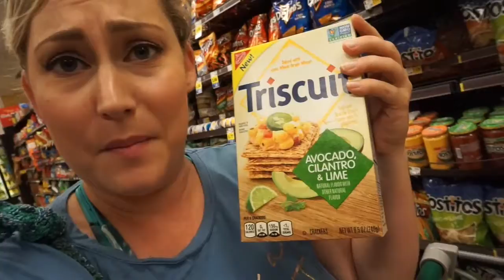My Fitness Journey VLOG DAY 2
Day 2 was all about shopping for healthy food, cooking and working out on the softball field! I hope you enjoy this "follow me around" style as I take you into the grocery store, my kitchen and on the field with me :)

POSITIVITY